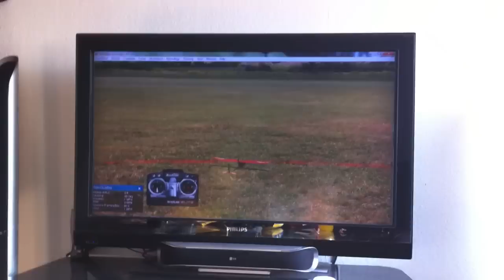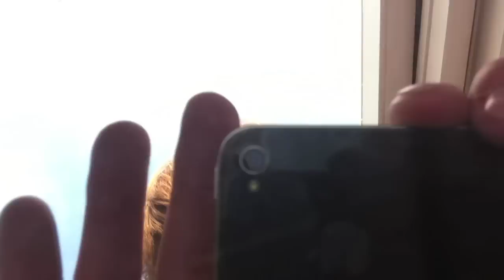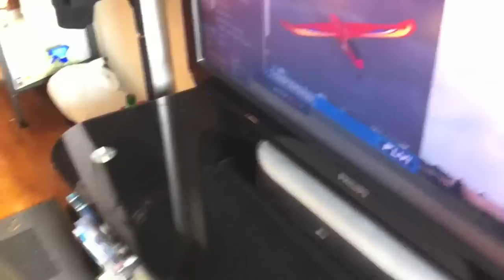FLYING SIMULATOR. Day 187.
It´s been a quiet day guys... Just flying some simulator and watching Mike fly his helicopter..

Don´t forget that i got fingerboards for sale...

1 deck  = $10
3 decks= $25
5 decks= $40

Shipping = $2